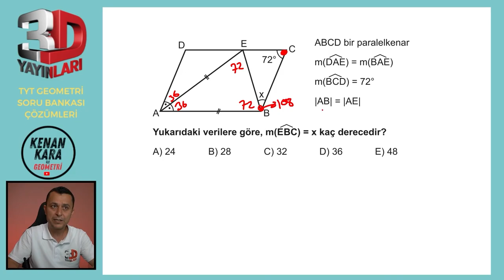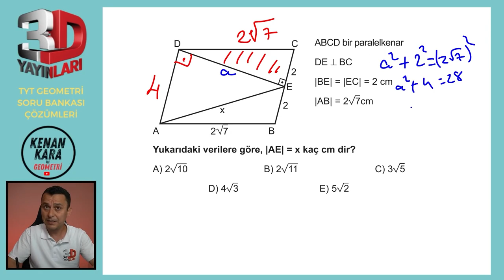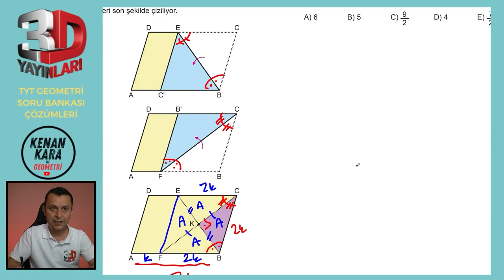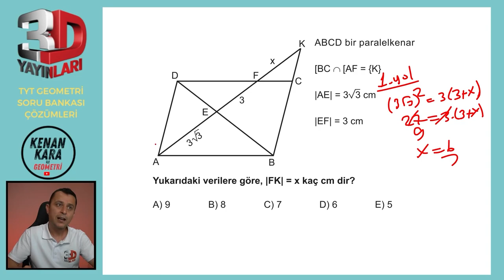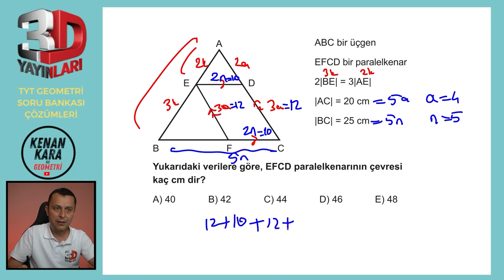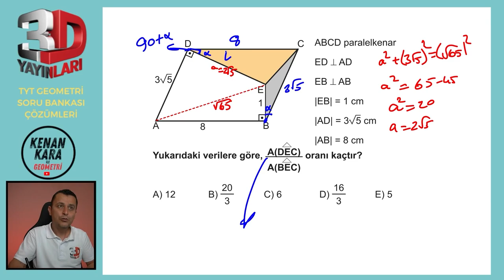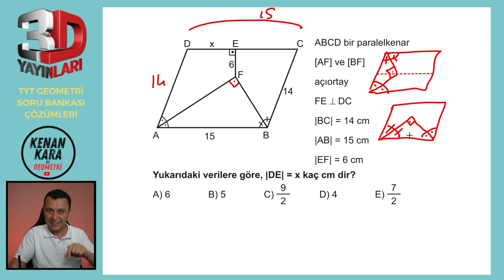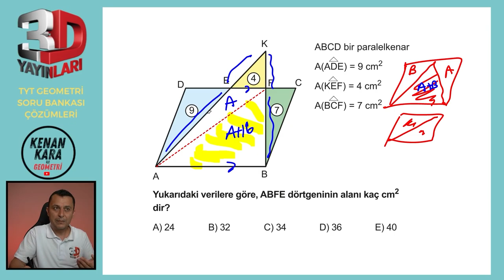BÖLÜM 2 | TEST 14 | Paralelkenar-1 | 3D TYT GEOMETRİ SORU BANKASI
3D TYT Geometri Soru Bankası kitabındaki (2023 basım) Paralelkenar konusundaki Test 14'ün çözümü